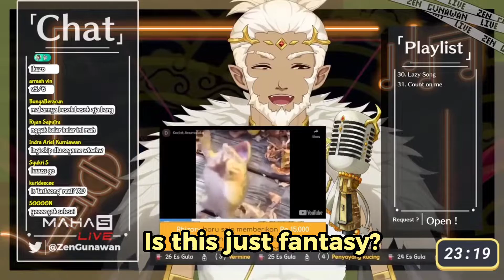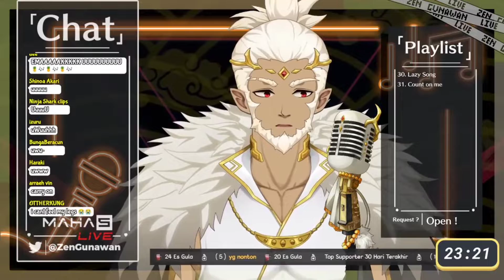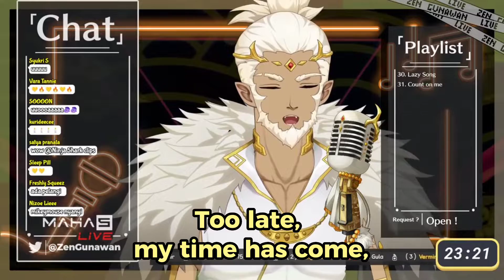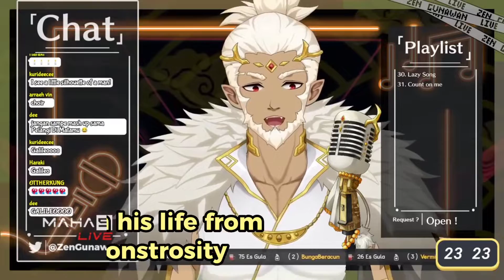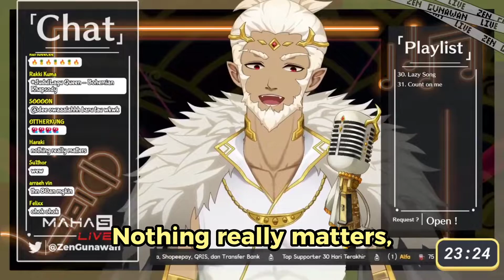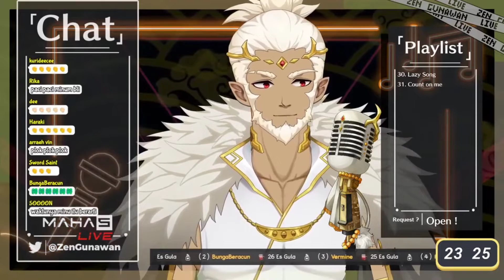[Zen gunawan maha5] Bohemian Rhapsody- Quen | full version